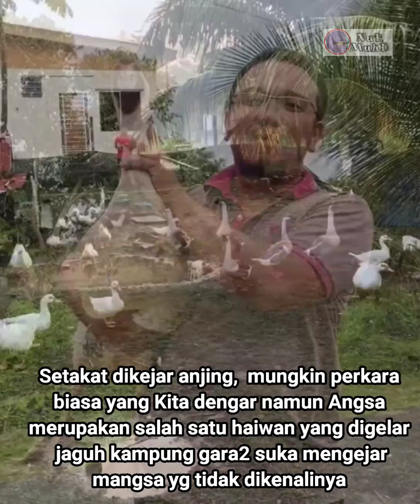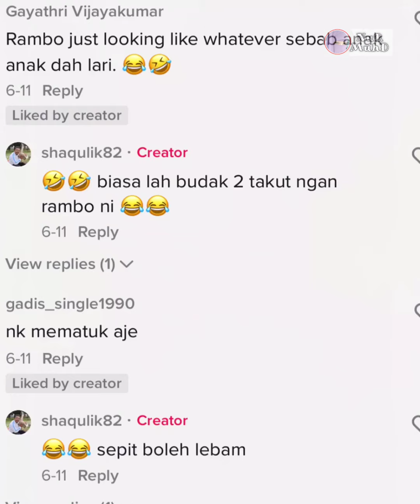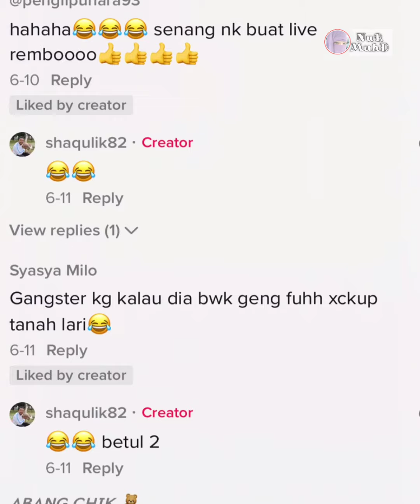Tengah Rakam Video, Sekali kena Kejar Angsa Buat Netizen Tergamam